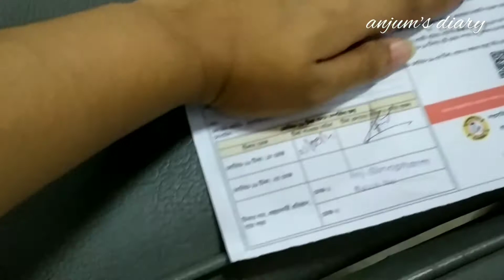Alhamdulillah got my covid -19 vaccine first dose || তেলে ভাজা রুটি সকালের নাস্তা || anjum's diary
আজকের ভিডিওতে করোনার প্রথম ডোজ টিকা পেলাম এবং সকালে যা দিয়ে নাস্তা করলাম সেটাই সেয়ার করেছি আশা করি ভালো লাগলে।

ফেসবুক ইউটিউব চ্যানেল পেইজ লিংক ➡️